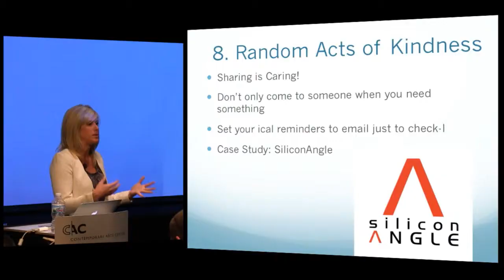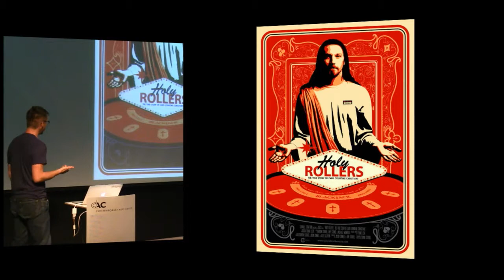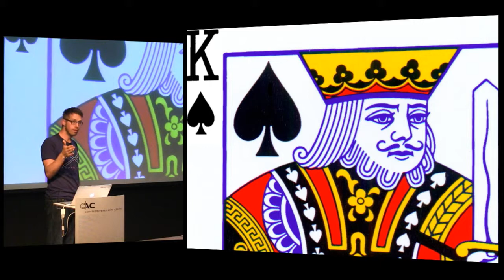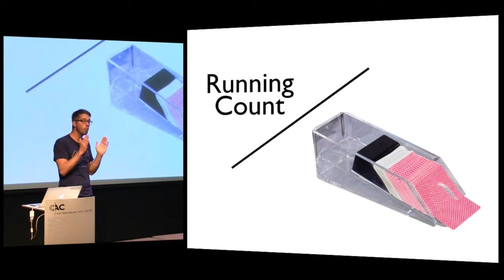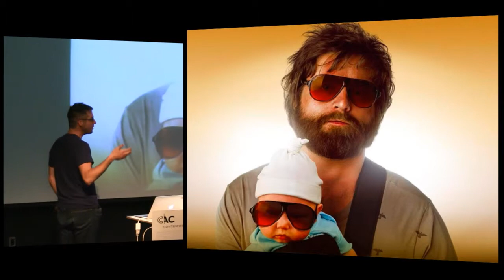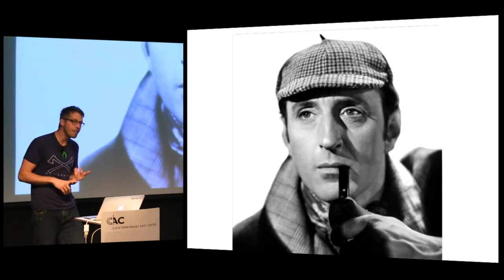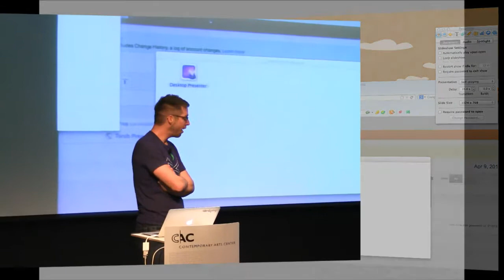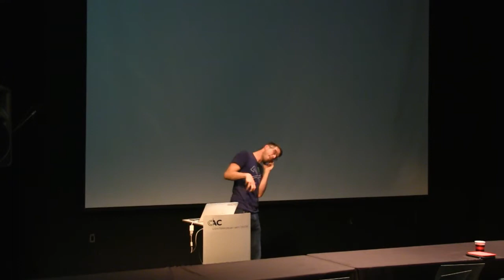QCMerge 2013 - Mark Treas: Counting Cards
Mark Treas Intro Song: So Many Numbers
Artist: You, You're Awesome